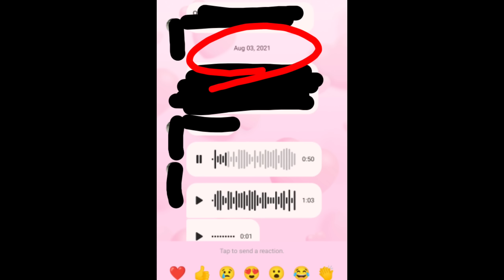HAUNTED Girls Hostel 😰❌ Ranchi📍| Real Ghost Story 💯 | Ghost Story In Hindi ⚠️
( 3rd story )

* All the content and image on this channel belongs to us and are protected under copyright law. Kindly don't copy or reproduce content without my prior explicit permission.*

With love,
Priyaashi 👭